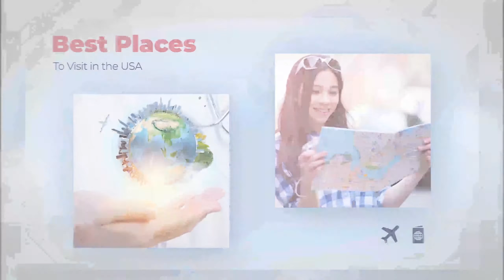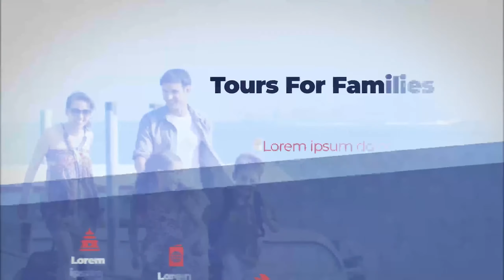Trip and Travel Tour Firm | After Effects Project Files - Videohive template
Many animated elements that give you complete control over individual settings used on any Travel scene Hello Everybody! Good news: Trip And Travel Tour is ready! Travel Introduction is a complete video advertisement solution You can create your own animations! Detailed educational PDF tutorial Works with After Effects CS5.5, CS6, CC and higher Used Journey photos are not included (CC0 License) Editable with After Effects CS5.5, CS6, CC and higher Universal expressions Everything you need for Travel Product in just one After Effects project. Many animated elements that give you complete control over individual settings used on any Journey scene Hot sale Blow your audience away with this action-packed and energetically animated AE template.

 Last Update 3 April 19 Created 3 April 19 After Effects Version CC 2018, CC 2017, CC 2016, CC 2015, CC 2014, CC, CS6 Files Included After Effects Project Files Resolution 1920x1080 File Size 4MB Tags adventure, holiday, journey, lifestyle, summer, tour, tourism, tourist, travel, trip, vacation, world

download Trip and Travel Tour Firm | After Effects Project Files - Videohive template